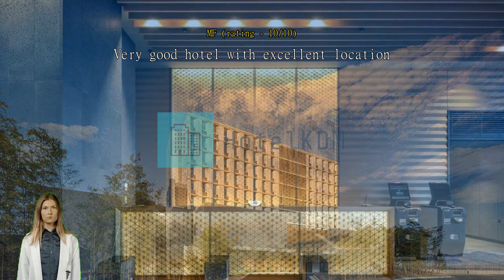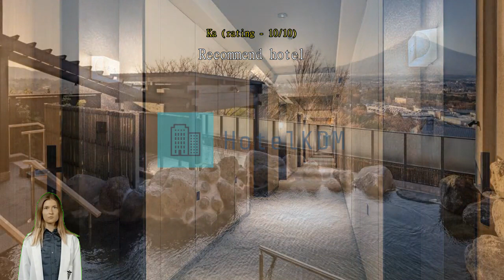Review HOTEL CLAD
HOTEL CLAD

Whether you're a tourist or traveling on business, HOTEL CLAD is a great choice for accommodation when visiting Gotemba. From here, guests can enjoy easy access to all that the lively city has to offer.
Take advantage of a wealth of unrivaled services and amenities at HOTEL CLAD. Your explorations of Gotemba can be assisted with the taxi services available here. Parking is provided free of charge for guests.
You'll have no problem planning out your days and transportation needs with front desk services including express check-in or check-out, luggage storage and safety deposit boxes. The hotel's tours can even help you book tickets and reservations for entertainment and explorations. Wear your favorite outfits again and again thanks to the laundromat, dry cleaning service and laundry service offered at HOTEL CLAD. The hotel's daily housekeeping will make staying in a great choice.
The hotel is entirely non-smoking. Smoking may only take place in restricted designated areas.

Wake up with no worries at HOTEL CLAD, where breakfast can be provided in house. Throughout your stay, choose from a variety of delicious dining options at the hotel. If you like to eat in the privacy of your room, HOTEL CLAD can arrange to have groceries delivered to your doorstep.
Throughout the day, you can enjoy the activities offered at HOTEL CLAD. Warm up at the end of the day with a visit to the massage and spa.

This hotel's facilities score higher than 96% of accommodations in the city.
Travelers keen on cleanliness will enjoy staying here, where cleanliness scores higher than 96% of other options in the city.
Travelers who stayed here really appreciated the location, scoring it better than 93% of the city's other options.